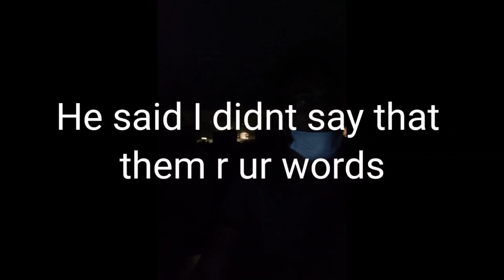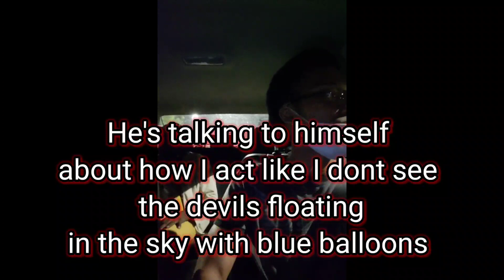Crazy Insane passenger Thought I was a zombie (Lyft)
lyft after curfew,
lyft ride along,
lyft as a full time job,
lyft at night,
lyft at newark airport,
lyft at new orleans airport,
lyft at las vegas airport,
restylane lyft before and after,
left behind fnaf,
left behind trailer,
left behind lyrics,
left behind nightcore,
left behind 2,
left behind 3,
left behind gacha life,
left behind 1 hour,
difference between lyft and uber,
buy lyft,
lyft by nurysh,
lyft by nurysh review,
lyft by nourish before and after photos,
lyft 2.0 by nurysh,
lyft shut down,
lyft during covid,
lyft during curfew,
lyft for beginners,
lyft for the blind,
lyft for android,
lyft for work,
lyft for visually impaired,
lyft for someone else,
lyft for seniors,
lyft from austin airport,
lyft passenger from hell,
lyft in atlanta,
lyft in las vegas,
lyft in chicago,
lyft in los angeles,
lyft in new jersey,
lyft in baltimore,
lyft in philadelphia,
lyft in miami,
inside edition lyft,
delete card off lyft,
lyft ripping off drivers,
lyft on military base,
lyft on android auto,
lyft on strike,
lyft passenger kicked out,
lyft kicked out,
lyft rider kicked out,
lyft driver kicks out passenger,
lyft driver kicks out,
lyft cash out,
lyft driver speaks out,
lyft get out of my car,
lyft outside queue,
undercover lyft,
lyft driver pulled over,
undercover lyft post malone,
lyft pre schedule,
lyft vs virtus pro,
lyft to bigger layoff percent,
lyft to work program,
lyft how to use,
lyft how to apply for unemployment,
lyft undercover,
lyft undercover shaq,
lyft undercover odell,
lyft undercover alicia keys,
lyft undercover nfl,
lyft undercover driver,
lyft undercover dwayne johnson,
lyft undercover ariana grande,
uber versus lyft,
via lyft,
via lyft odell,
via lyft shaq,
via lyft/youtube,
lyft vs uber,
lyft vs uber stock,
lyft vs uber pay,
lyft vs zyn,
lyft vs uber driver pay,
lyft vs uber eats,
lyft vs newbee ti7,
lyft vs tnc,
lyft with shaq,
lyft with kevin hart,
lyft with celebrities,
lyft with dj khaled,
lyft with alicia keys,
lyft with demi lovato,
lyft with will smith,
lyft with chance the rapper,
drive for lyft without a car,
lyft worth it
crazy lyft stories,
crazy feminist lyft
lyft driver,
lyft shaq,
lyft undercover,
lyfties,
lyft stock,
lyft vs uber,
lyft unemployment,
lyft legend,
lyft amp,
lyft and uber,
lyft app,
lyft ad,
lyft atlanta,
lyft amazon,
lyft and uber drivers,
lyft accident,
lyft bikes,
lyft business,
lyft black,
lyft bonus,
lyft boston,
lyft board,
lyft bikes and scooters,
lyft bae insecure,
cardi b lyft,
lyft corona,
lyft commercial,
lyft car,
lyft conan,
lyft ceo,
lyft code,
lyft car music,
lyft cash,
lyft schedule c,
lyft driver corona,
lyft driver tips,
lyft driver speaks out after enduring rant from rider,
lyft driver pay,
lyft drivers coronavirus,
lyft driver undercover,
d mac lyft,
lyft express drive,
lyft earnings,
lyft express,
lyft essential delivery,
lyft express drive 2020,
lyft eats,
lyft ebike,
lyft eidl,
e-z lift ball retriever,
lyft z.e,
e z lift ball,
z.e luft lyrics,
lyft food delivery,
lyft free ride,
lyft fortnite,
lyft fails,
lyft freeze,
lyft free ride hack,
lyft fitness,
lyft full time,
lyft gaming,
lyft gift card,
lyft gronk,
lyft guy,
lyft goes wrong apology,
lyft gift card how to use,
lyft glitch free rides,
lyft guaranteed earnings,
lyft hacks,
lyft hub,
lyft hula girl,
lyft him,
lyft hacks for free rides 2020,
lyft headquarters,
lyft horror movie mode,
lyft honk,
lyft interview,
lyft inspection,
lyft insurance,
lyft income,
lyft intern,
lyft ice cube,
lyft in atlanta,
lyft in chicago,
lyfe jennings,
lyft justin bieber,
lyft jacket,
lyft jap,
lyft joggers,
lyft june,
lyft jobs,
lyft jerry rice,
lyft kicked out,
lyft kevin hart,
lyft kidnapping,
lyft kicks out passenger,
lyft karaoke,
lyft karen,
lyft kris bryant,
lift kit,
1099 k lyft,
lyft lux,
lyft layoffs,
lyft legend season 1,
lyft lux black,
lyft light,
lift leggings,
lyft luxury,
lyft method,
lyft music,
lyft musical cars,
lyft me up,
lyft movie,
lyft money,
lyft mask,
lyft miami,
lyft news,
lyft noise,
lyft number,
lyft nashville,
lyft new driver bonus,
lyft new update,
lyft new jersey,
lyft notification,
lyft obj,
lyft or uber,
lyft outtakes,
lyft or uber stock,
lyft office,
lyft order sound,
lyft office tour,
lyft or uber cheaper,
lyft shaquille o'neal,
uber o lyft,
lyft pink,
lyft prank,
lyft promo,
lyft phone number,
lyft placard
lyft pay,
lyft passenger kick
uber
ubereats
uber driver
uber passenger
uber crazy ride
uberx
uber insane
uber rapper
uber rap god
rideshare
doordash
grubhub
powa